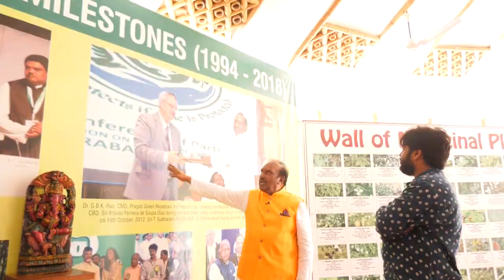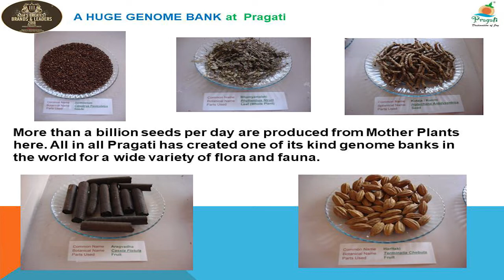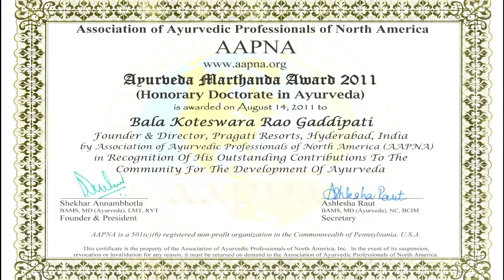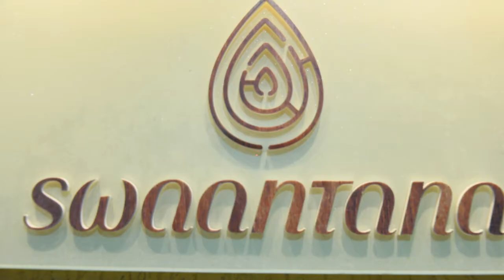About Dr GBK Rao